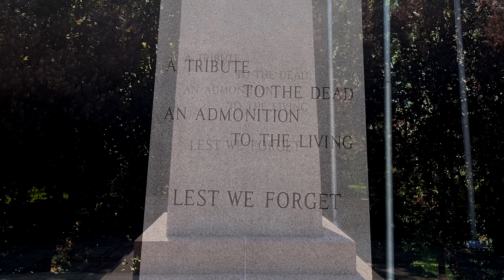A mid-week Walton check-in - May 31, 2023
Don't miss today's mid-week check-in! Val and Rev. Jim share information about this Sunday's service and the road closure for the D-Day ceremony at the Bronte Cenotaph.

Music performed is covered by:
CCLI License # 956270
OneLicense.net # A-707052